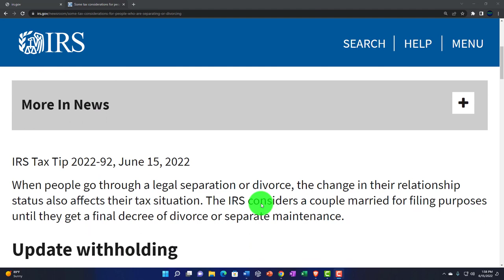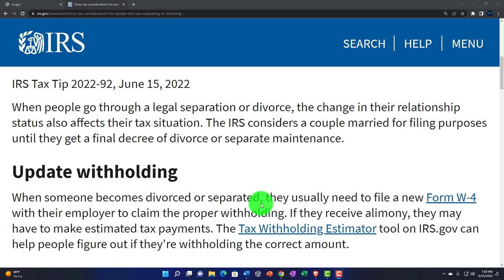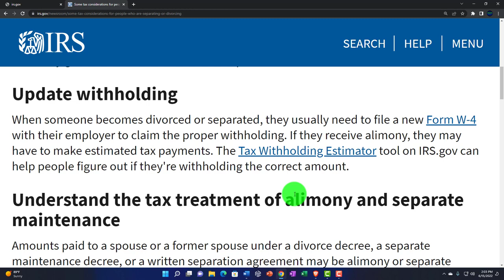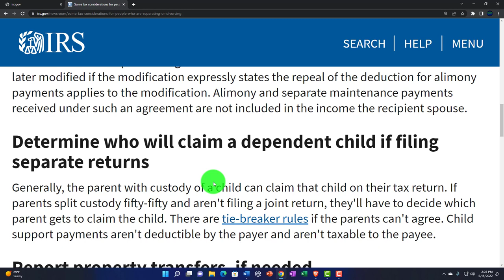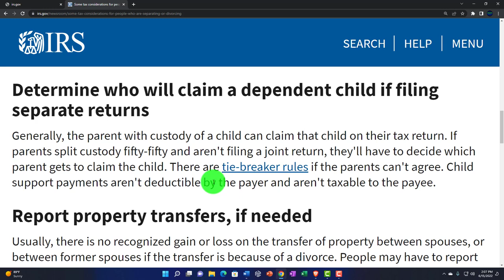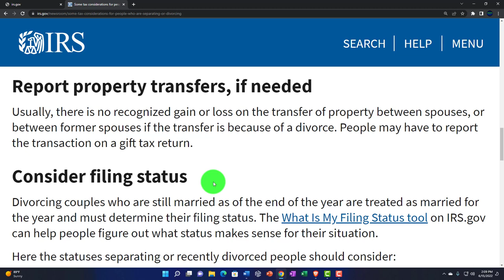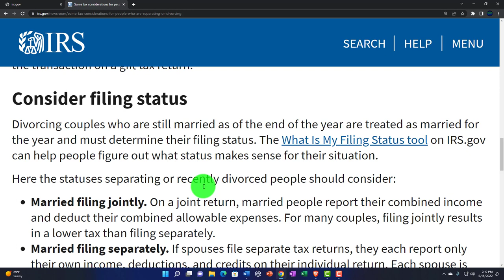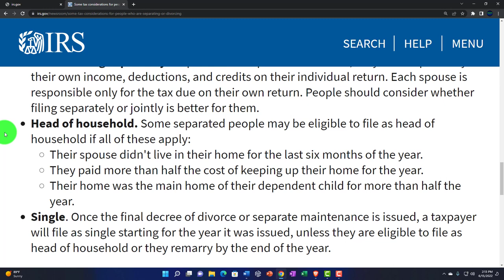IRS Tax Tip-Some tax considerations for people who are separating or divorcing 184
Some tax considerations for people who are separating or divorcing
When people go through a legal separation or divorce, the change in their relationship status also affects their tax situation. The IRS considers a couple married for filing purposes until they get a final decree of divorce or separate maintenance.

Update withholding
When someone becomes divorced or separated, they usually need to file a new Form W-4 with their employer to claim the proper withholding. If they receive alimony, they may have to make estimated tax payments. The Tax Withholding Estimator tool on IRS.gov can help people figure out if they're withholding the correct amount.

Understand the tax treatment of alimony and separate maintenance
Amounts paid to a spouse or a former spouse under a divorce decree, a separate maintenance decree, or a written separation agreement may be alimony or separate maintenance payments for federal tax purposes. Certain alimony or separate maintenance payments are deductible by the payer spouse, and the recipient spouse must include it in income.

However, individuals can't deduct alimony or separate maintenance payments made under a divorce or separation agreement executed after 2018 or executed before 2019 but later modified if the modification expressly states the repeal of the deduction for alimony payments applies to the modification. Alimony and separate maintenance payments received under such an agreement are not included in the income the recipient spouse.

Determine who will claim a dependent child if filing separate returns
Generally, the parent with custody of a child can claim that child on their tax return. If parents split custody fifty-fifty and aren't filing a joint return, they'll have to decide which parent gets to claim the child. There are tie-breaker rules if the parents can't agree. Child support payments aren't deductible by the payer and aren't taxable to the payee.

Report property transfers, if needed
Usually, there is no recognized gain or loss on the transfer of property between spouses, or between former spouses if the transfer is because of a divorce. People may have to report the transaction on a gift tax return.

Consider filing status
Divorcing couples who are still married as of the end of the year are treated as married for the year and must determine their filing status. The What Is My Filing Status tool on IRS.gov can help people figure out what status makes sense for their situation.

Here the statuses separating or recently divorced people should consider:

Married filing jointly. On a joint return, married people report their combined income and deduct their combined allowable expenses. For many couples, filing jointly results in a lower tax than filing separately.
Married filing separately. If spouses file separate tax returns, they each report only their own income, deductions, and credits on their individual return. Each spouse is responsible only for the tax due on their own return. People should consider whether filing separately or jointly is better for them.
Head of household. Some separated people may be eligible to file as head of household if all of these apply:
Their spouse didn't live in their home for the last six months of the year.
They paid more than half the cost of keeping up their home for the year.
Their home was the main home of their dependent child for more than half the year.
Single. Once the final decree of divorce or separate maintenance is issued, a taxpayer will file as single starting for the year it was issued, unless they are eligible to file as head of household or they remarry by the end of the year.
Publication 504, Divorced or Separated Individuals
Topic No. 452 Alimony and Separate Maintenance